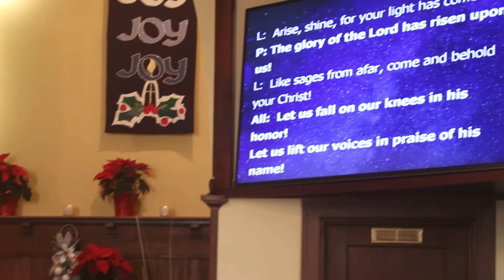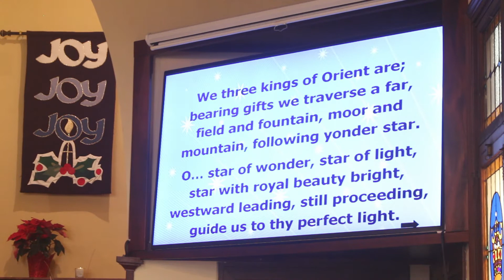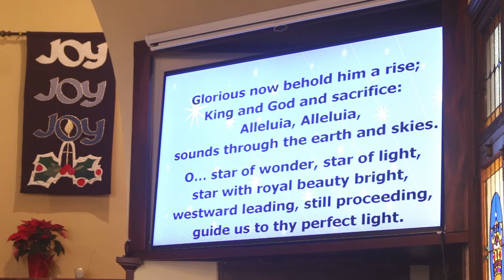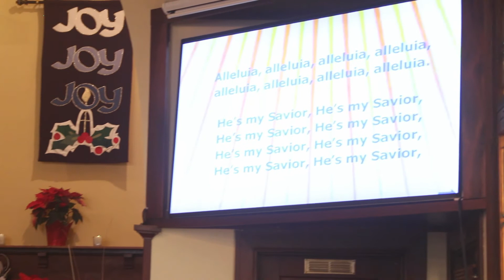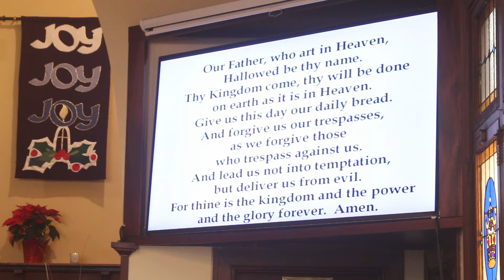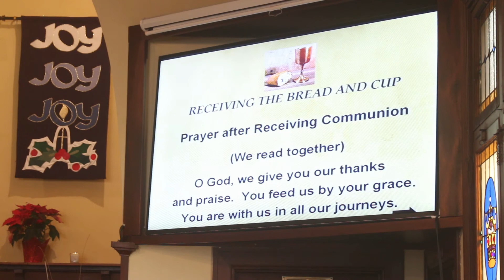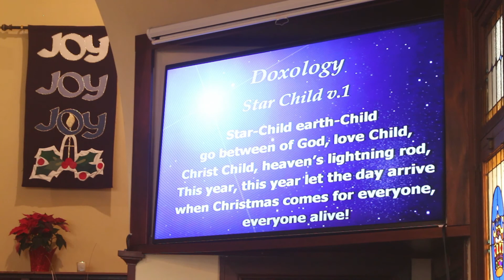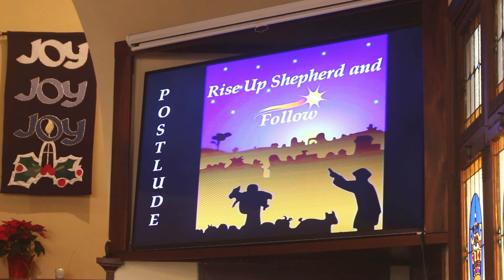Communion Service for January 2nd, 2022